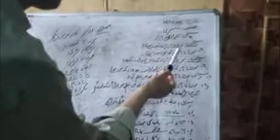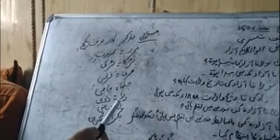Class 3rd subject urdu topic Abdul kalam Azad Questions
Fazil Hussain chesti Tr ups chontiwari